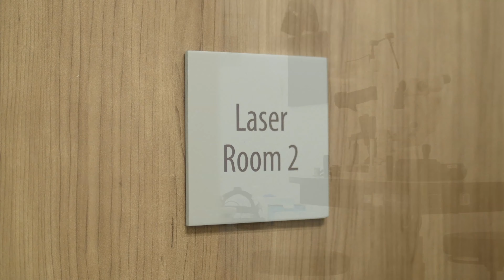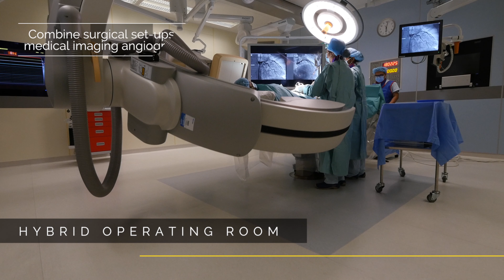Farrer Park Hospital | (Clinical Excellence) Corporate Video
One of several modules highlighting Farrer Park Hospital's state-of-the-art services.